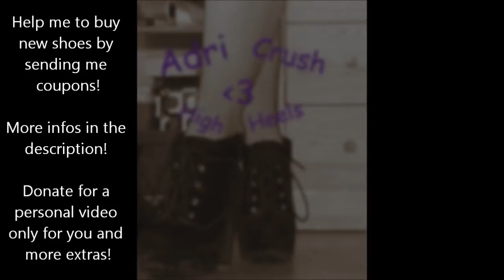Hot lasagne crush in high heel sandals, fish net stockings and leggings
Send me a rating and a request for a video with your wishes and I look what I can do for you :).

Schreibt mir doch privat wie es euch gefallen hat, eure Wünsche, Anregungen und wie ihr mich findet denn ich würde mich definitiv über jede Nachricht freuen die ich bekomme und auch sofort antworten :)

SPENDEN/GESCHENKE:
Wollt ihr mir etwas spenden?

Ich wertschätze alles, egal wie viel Geld es ist, denn die Geste zählt!

Vorteile habt ihr davon auch von mir zugesichert für eure Treue wie z.B.:

-1 bis 2 Videos nach euren Wünschen z.B. in Schuhen die ihr mir halft zu kaufen!
-konstanten Email/Nachrichten Kontakt mit mir!
-bei jedem Video meinen besonderen Dank und die Erwähnung mit persönlichen Nachrichten!
-Hintergrund Informationen und eure Ideen in zukünftigen Videos!
Und vieles mehr!

You like my videos and want to support me?

Then please send me just a coupon for any store by email or private message! (for example, Zalando or Amazon)
I appreciate everything, no matter how much money it is, because the gesture counts!

Benefits for your loyalty!

-1 To 2 videos according to your wishes, for example, in shoes which you have bought me!
-Email / message contact with me!
-in each video my special thanks and mention with personal messages!
-Background information and your ideas in future videos!